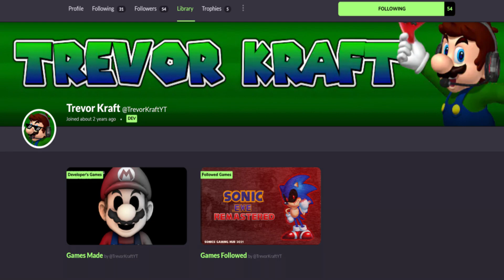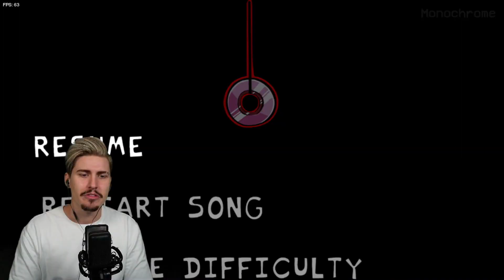MONOCHROME MARIO.EXE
MARIO.EXE'S LULLABY is a HYPNO'S LULLABY Mod created by @TrevorKraftOfficial again. The same creator of the Versus MARIO.EXE - SONIC.EXE Reskin Mod in Friday Night Funkin'.
This mod replaces the Monochrome LOST SILVER Sprites with the brand new 3D Mario.EXE Sprites! Once again, amazing and spooky work, Trevor Kraft!

Intro: 0:00
Versus Monochrome Mario.EXE Hell Mode: 0:46
Versus Monochrome Mario.EXE: 1:50
Opinions and Future for this Mod: 3:55
Outro: 4:50